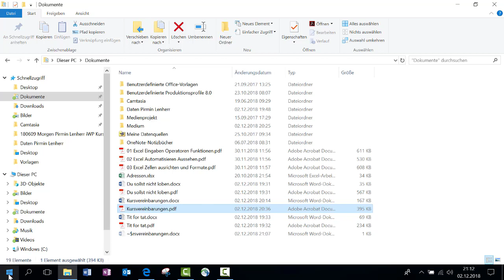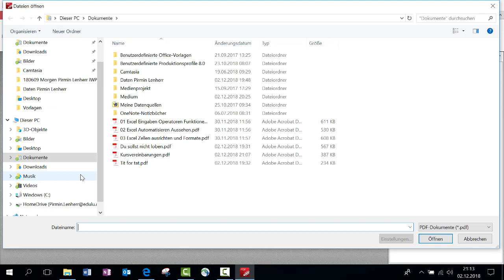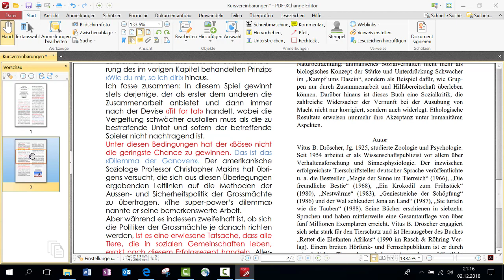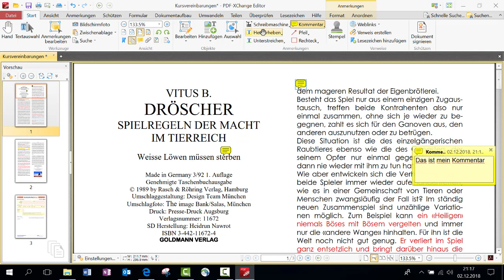2 19 PDF XChange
iWorkplace
Mit PDF XChange PDFs zusammenfügen, kommentieren, markieren